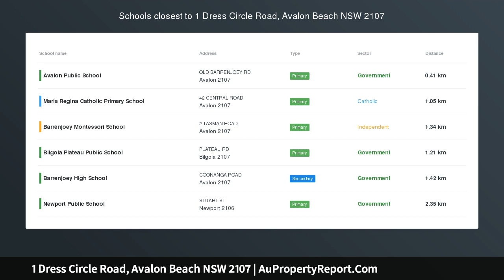1 Dress Circle Road, Avalon Beach NSW 2107 | AuPropertyReport.Com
1 Dress Circle Road, Avalon Beach NSW 2107
Property Type: house
Bedrooms: 4
Bathrooms: 4
Car Space: 3
&quot;Orroroo&quot;  Beach House Charm! Lifestyle Location!